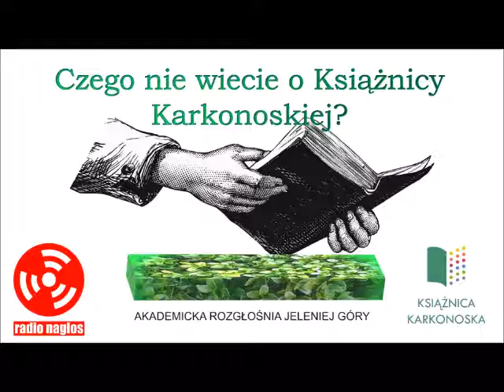Czego nie wiecie o Książnicy Karkonoskiej, nr 6. Audycja tematyczna w Radiu NaGłos.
Chcecie poznać tajniki pewnego niezwykłego miejsca?
W tym wydaniu Czytelnia i Dział Dziecięco-Młodzieżowy.

Audycja Radia NaGłos z 19 kwietnia 2022 r., zorganizowana we współpracy z Książnicą Karkonoską (Jeleniogórskie Centrum Informacji i Edukacji Regionalnej „Książnica Karkonoska”
Prowadząca: Marta Michalska.